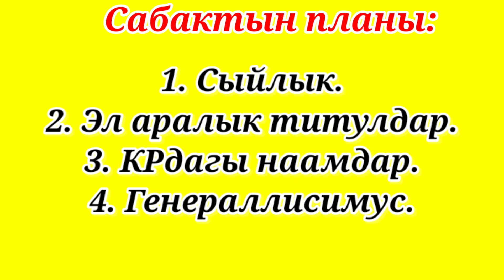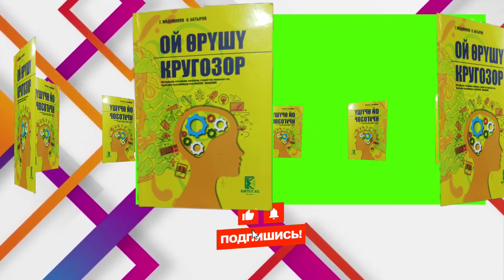ТИТУЛДАР, НААМДАР √42 САБАК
Г.Мадаминов.,К.Батыров"Ой өрүшү кругозор" даярдаган Салтанат Бейшенова